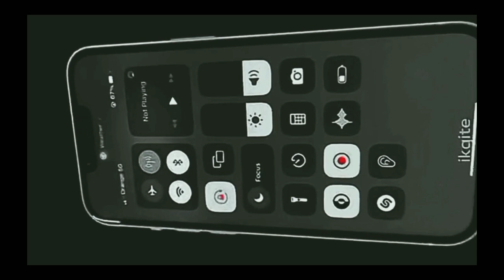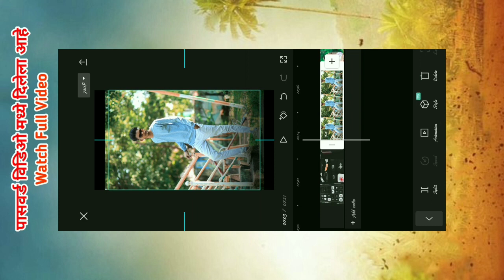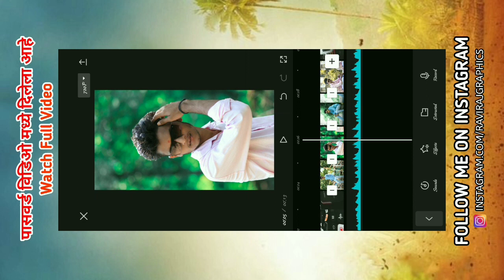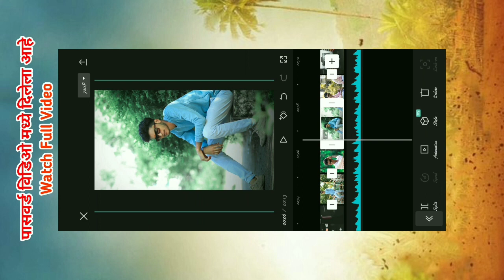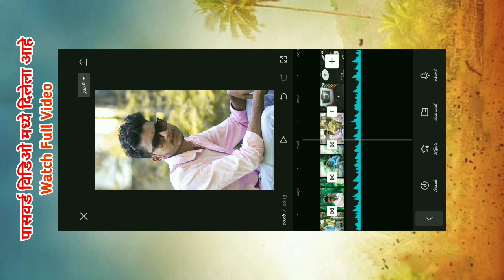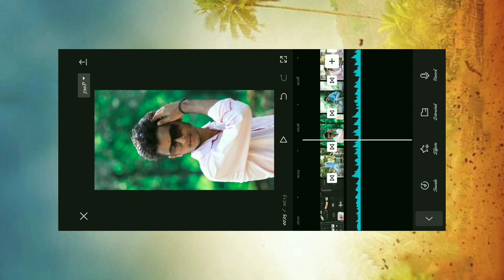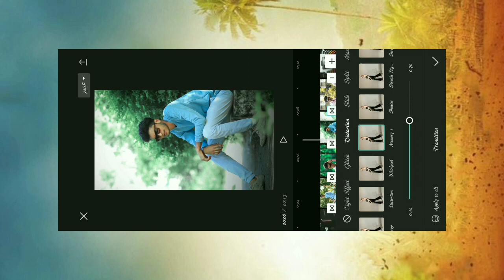Instagram Trending Reel Video Kaise Banaye|How To Create Instagram Trending Video Editing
Instagram Trending Reel Video Editing Capcute(Instagram Trending Reel Video Kaise Banaye|Video Edit

नमस्कार भावांनो,🙏

आपल्या YOUTUBE चॅनल वर तुमचे खुप खुप स्वागत आहे. धन्यवाद...💥💥

3) New Style Wedding Album Cover Page create In Photoshop | फोटोशॉप मध्ये लग्न एल्बम कवर पेज तयार करा